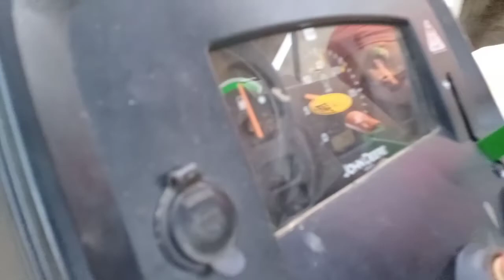John Deere 5050D full service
❤️ Hello ❤️

My YouTube family members